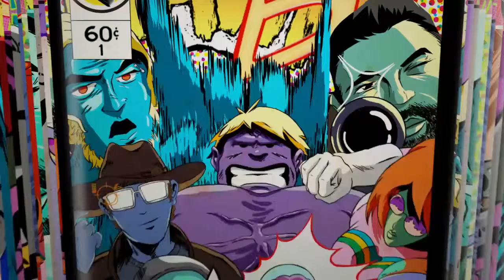Brawlhalla, why Artemis is so bad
enjoy artemis